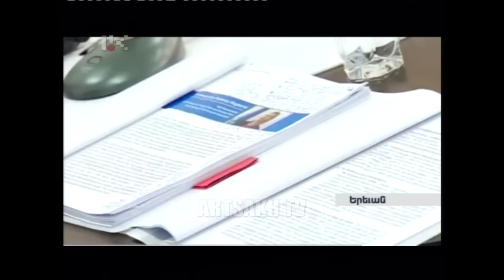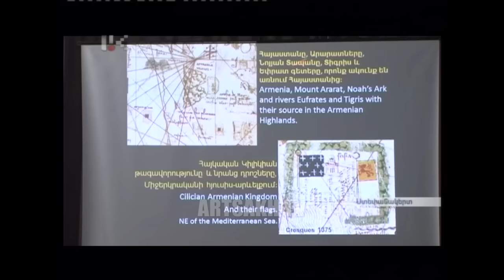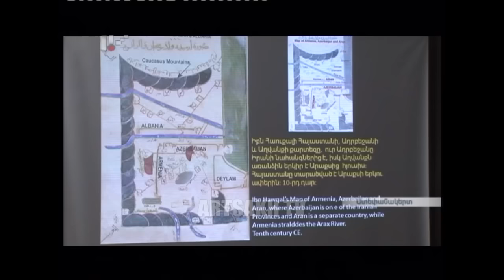ՕՐ ԼՐԱՏՎԱԿԱՆ ԾՐԱԳՐԻ ՀԻՄՆԱԿԱՆ ԹՈՂԱՐԿՈՒՄ 20:00 | 04.07.2016